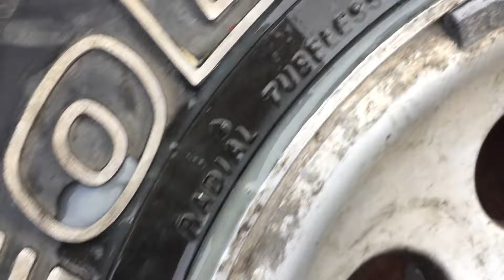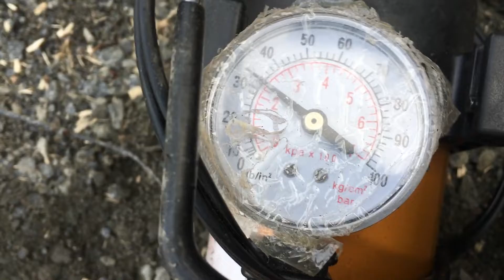ШИНОМОНТАЖ СВОИМИ РУКАМИ -ЗАМЕНА ПОКРЫШКИ С ОДНОЙ МОНТАЖКОЙ ВСЕГО ЗА 10 МИНУТ - САМЫЙ ПРОСТОЙ СПОСОБ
БЫСТРАЯ ЗАМЕНА БЕСКАМЕРНОЙ ПОКРЫШКИ НА ВНЕДОРОЖНИКЕ.  МЕНЯЕМ ЗИМУ НА ЛЕТО. МОЙ СПОСОБ КОТОРЫЙ ПОМОЖЕТ БЫСТРО И КАЧЕСТВЕННО ЗАМЕНИТЬ ПОКРЫШКУ НА МАШИНЕ С БОЛЬШИМ ДИАМЕТРОМ КОЛЕСА.